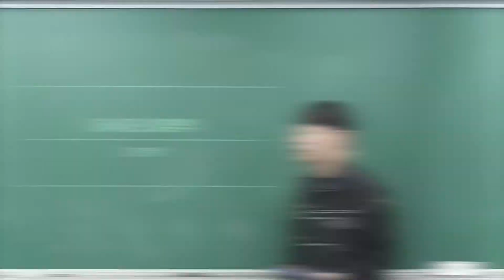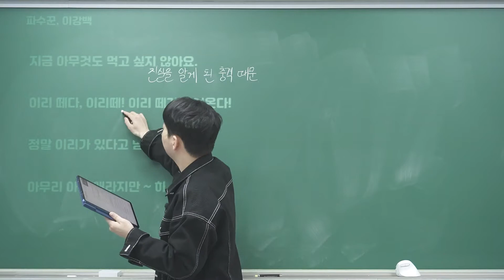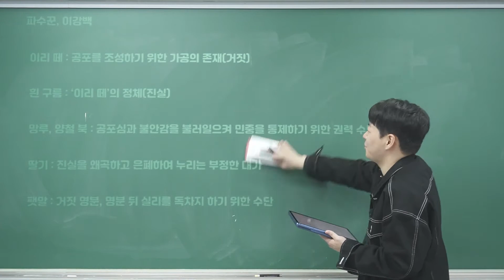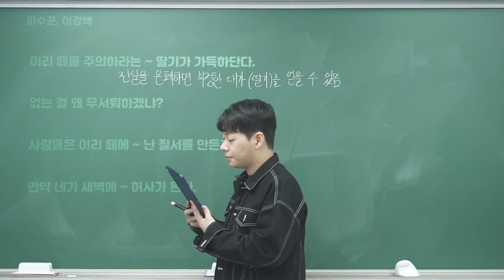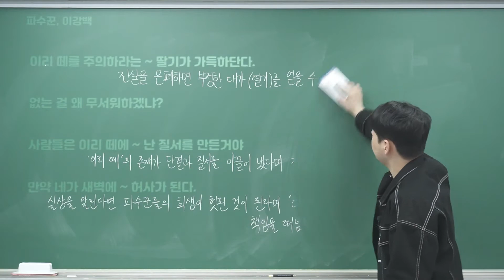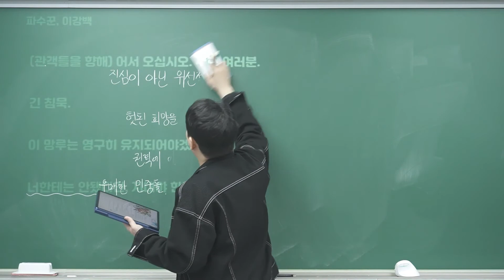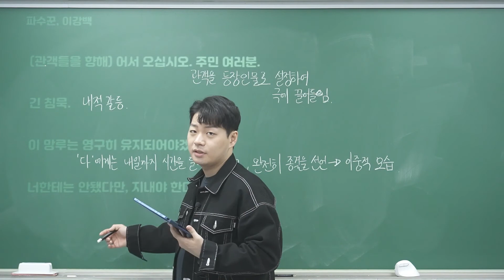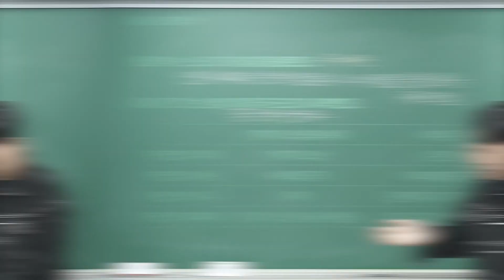파수꾼, 이강백